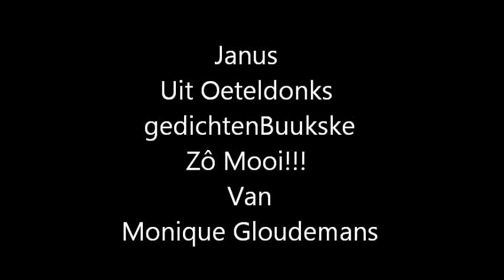Monique Gloudemans Janus 11-11-11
Uit het oeteldonks gedichtenBuukske van Monique Gloudemans.
Zô Mooi!!!